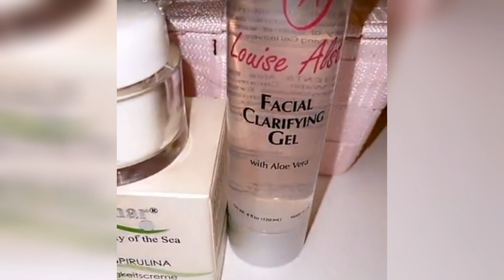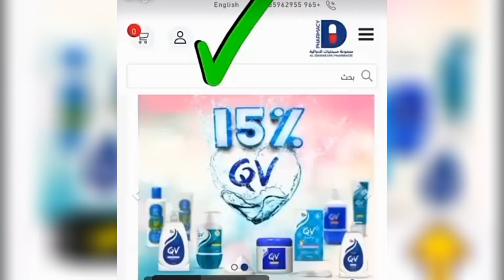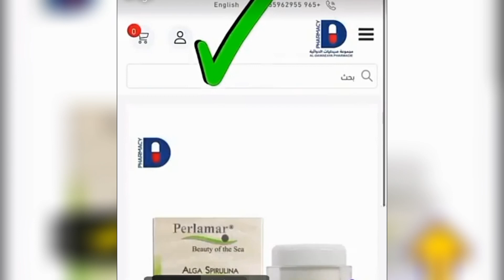كريمات تفتيح وتوحيد لون الوجه وإزالة التصبغات، خلطات معتمدة وطبية - دكتورة جنة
تفتيح التصبغات و ازالة اثار حب الشباب و تخفيف النمش والكلف، شرح الخلطة الثلاثية وشرح بديل الخلطة الثلاثية لتفتيح البشرة الخلطة الثلاثية لليدين تجربتي مع الخلطة الثلاثية الخلطة الثلاثية دكتورة جنة الخلطة الثلاثية هاي كوين الخلطة الثلاثية للحبوب